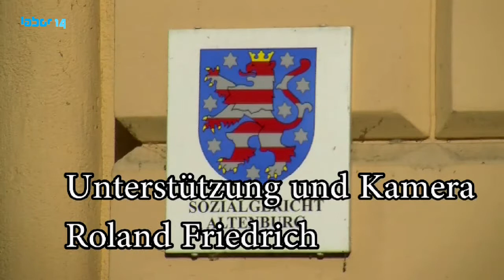Bürgers Rechte Nr. 7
Kurzes Interview zur Verhandlung vor dem Sozialgericht in Altenburg am 31. März 2017